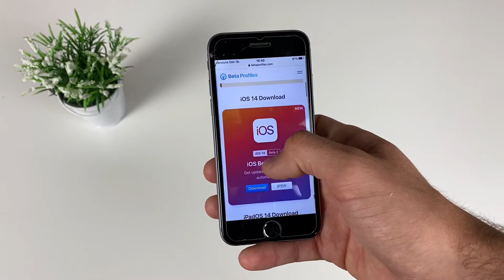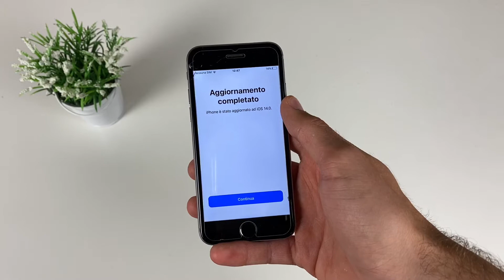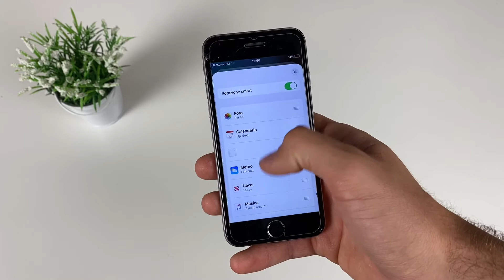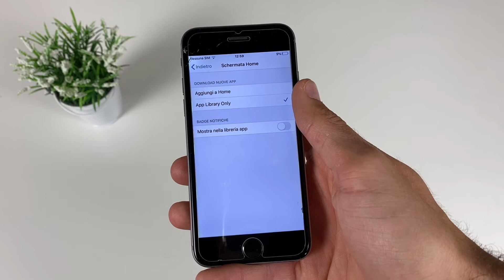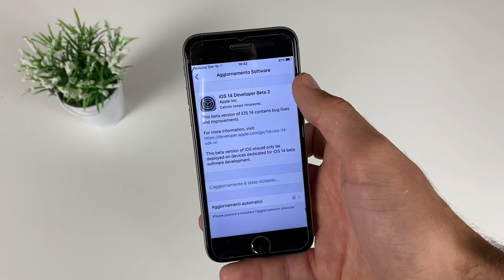Come INSTALLARE iOS 14 & iPadOS 14 BETA | +5 novità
Ciao ragazzi, in questo video vi faccio vedere come fare il download e installare iOS 14 BETA sui vostri iPhone e come scaricare ed installare iPadOS 14 BETA sui vostri iPad!
► Lista dispositivi compatibili:
iPhone 11
iPhone XS
iPhone XS Max
iPhone XR
iPhone X
iPhone 8
iPhone 8 Plus
iPhone 7
iPhone 7 Plus
iPhone 6s
iPhone 6s Plus
iPhone SE
LA MIA ATTREZZATURA:
Treppiede Manfrotto
Treppiede Rhodesy Rt-02
GorillaPod GripThight PRO 2
Microfono Rode
Cavo Rode per smartphone
Prolunga Aux
Adattatore Apple lighting-aux
iPhone 11 Pro Max
AirPods Pro
Il mio Portatile
Il mio Monitor Samsung Curvo
Luci Softbox Neewer
10€ con Hype:
Video filmato ed editato completamente con iPhone 11 Pro Max.